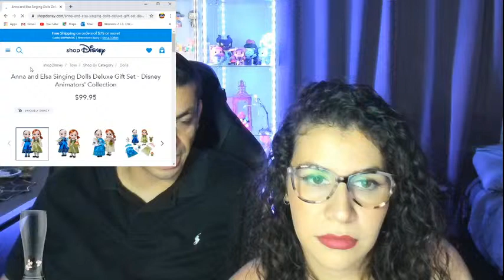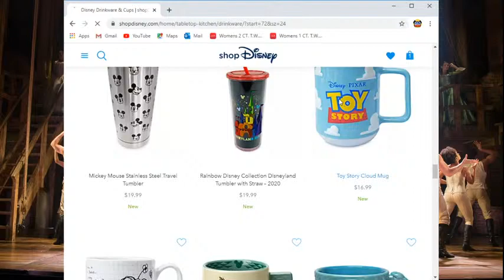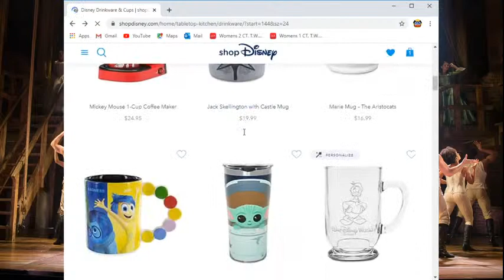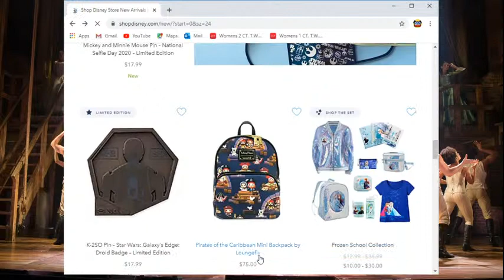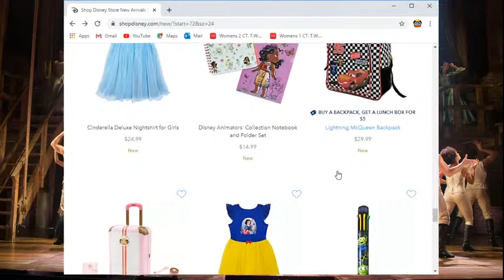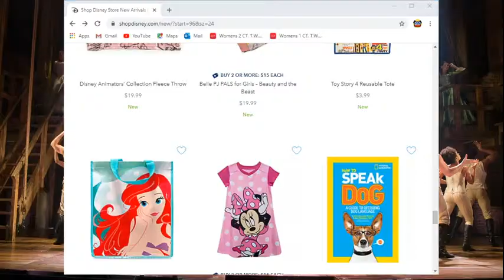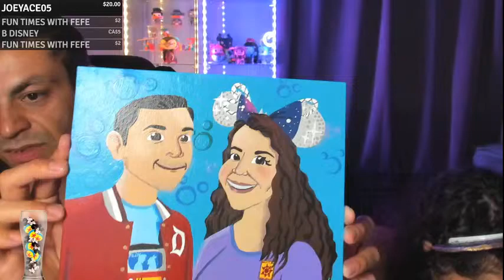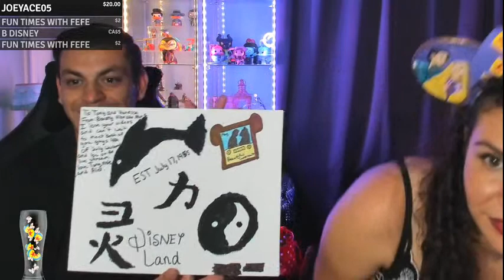WHAT THE MAGIC?!! #15 Hamilton Now on Disney Plus / New Splash Mountain Retheme / Tokyo Disney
Welcome to a Beautiful Tomorrow TV, Bringing you the best that Southern California has to offer. Exploring Los Angeles, Orange County, San Diego, and Inland Empire

Come hangout out with us! ⚡️🐔

(We Open ALL fan mail on live at the end of every month!)

✩ Thunder Chicken PRODUCERS:
joeyace05
Michelle Roper
Ryan Byrne
Tina Hoyt

✩ Thunder Chicken PEEPS
Andrea Cristina Ortiz
Chris A.
Conrad Virant

✩ Thunder Chicken SPONSERS
Amy D Marie
Carie King
Daniel Kittel
elsbeth Harper
Evan Layton
Gem Ross
Jackie Villegas
JBLovesDisney
kimberly fonturbel
Kristy Imada
Liza O’Leary
Lucesita Ramos
Lynn Branum
Maria Gomez Reyes
Robyn (Stressedgemi) Shaw
Sage imada
Sean
TAMMY SMATHERS

✩ Thunder BUDDY
Chris Samuelson
Coral Hill
Nunya Biz
Shannon
The Craig
Amber
Brian Pierce
David
Disneyland77
Greg Hinkelman
Hagan Chan
Henry21
izookie
Lorie carvalho
Lynne P
Mark Metcalfe
Matthew Leitner
Michael davis
Miss mia
Nichole Yazzie
Pam and Greg
Ricky
Robin Nass
Steph Recla
Thomas Osadsky
Tima
Tomi Cook

$2 Tinkerbell
$5 Forky
$10 Fireworks
$20 FANTASMIC!!
$50 Walt Speech
$100 Oh BOY!

  ► STREAM LABS ► (Pay Pal)
$1 Tinkerbell
$3 Baby Yoda
$5  FORKY
$6 Oh Yeah
$7 Pink Elephants
$8 Friends on the Other Side
$9 Little Green Men Aliens
$10 FIREWORKS
$15 Jedi Duel